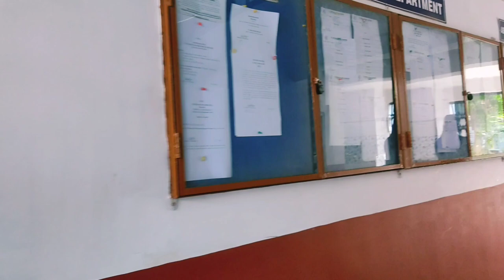St Xavier's College Ranchi || My College vlog